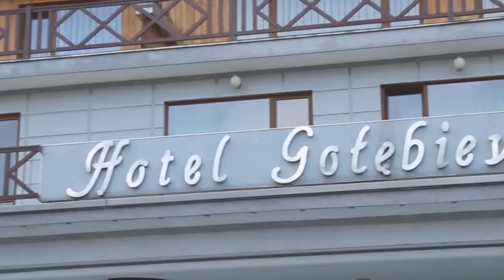Karpacz — przesłanie liderów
Przyjmijcie serdecznie przesłanie polskich liderów ze szkolenia krajowego w Karpaczu!